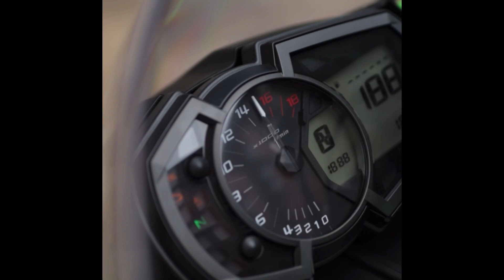FIRST PHOTOSHOOT WITH MY 2023 ZX-6R!! MINI VLOG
Go drop a follow to my buddy @brycend05photography on insta.